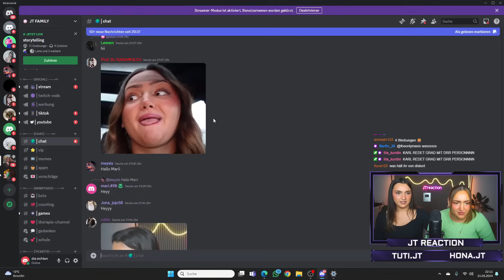Zuschauer verpetzt Freunde bei der P0lizei wegen…. (Storytime)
Tuti: Tuti.jt
Hona: Hona.jt

FOLGT AUF TIKTOK:
Tuti: Tuti.jt
Hona: Hona.jt